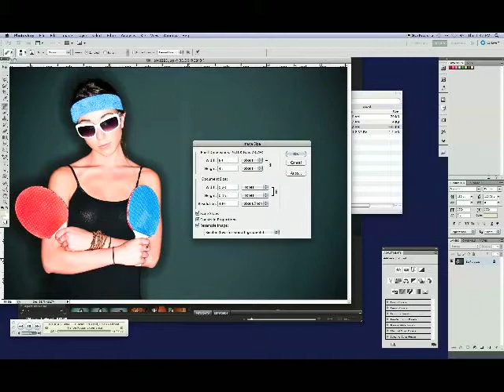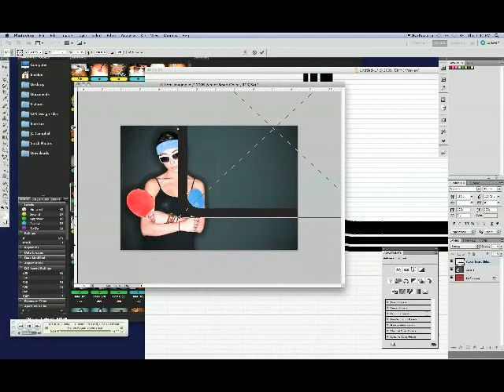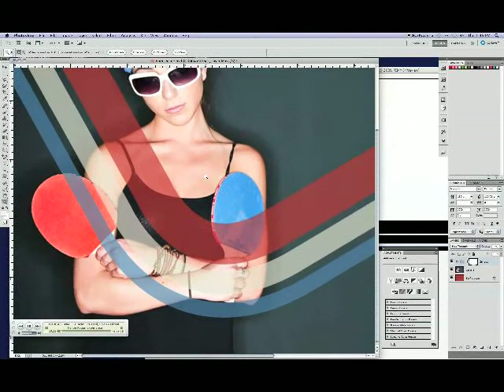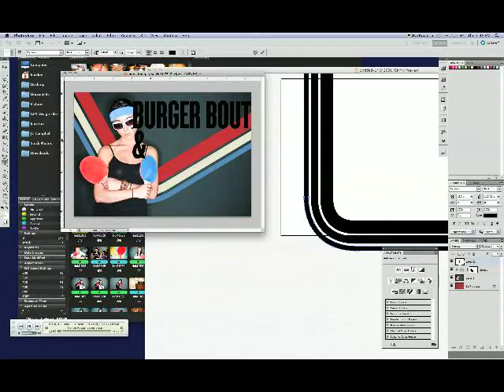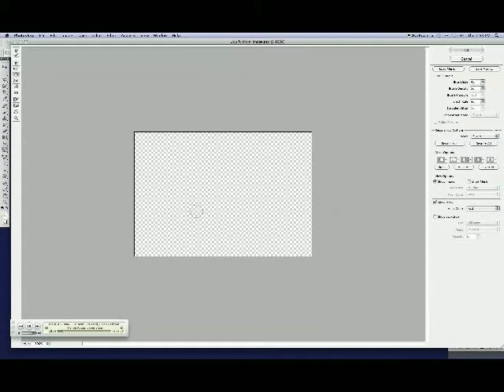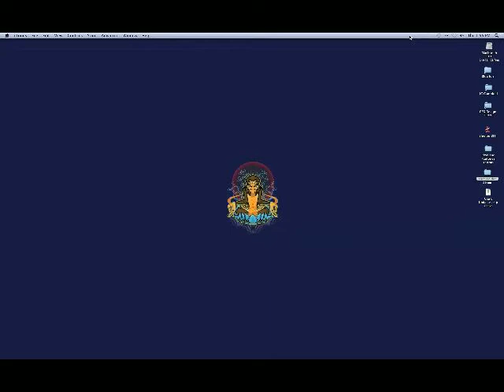HoM Photo Editing in Photoshop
Image editing in Photoshop for homcharleston.com